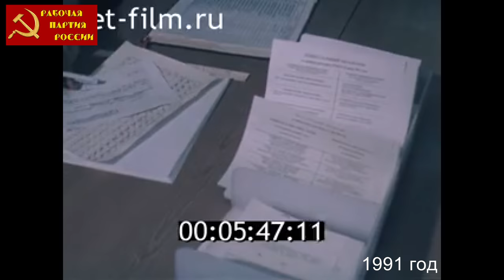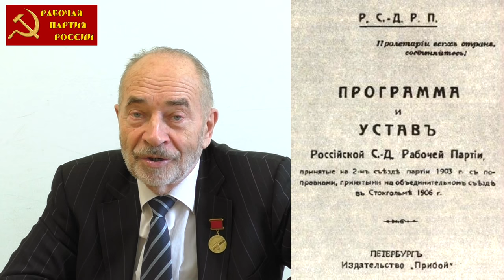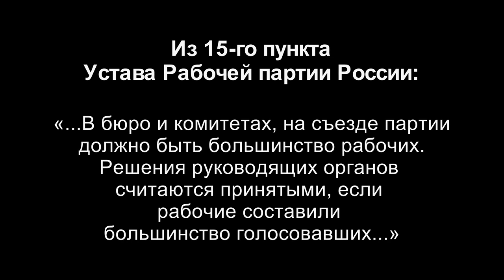Программа и Устав Рабочей партии России. Профессор М.В.Попов.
О Программе и Уставе Рабочей партии России (РПР) рассказал президент Фонда Рабочей Академии профессор Михаил Васильевич Попов.

Для пожертвований в Фонд Рабочей Академии:

Карта Сбербанка:
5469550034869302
Михаил Васильевич П.
Карта Альфа-банка:
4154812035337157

Веб-сайт